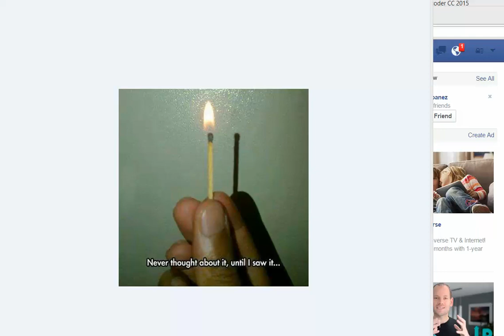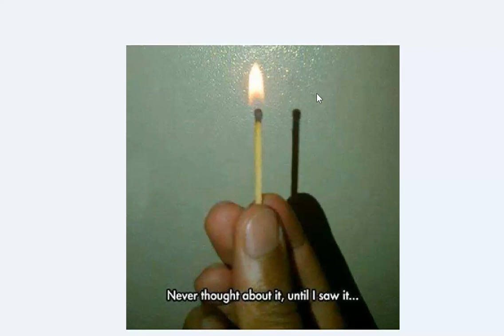Light Has No Need For Shadow Play - Flat Earth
Light casts no shadows.  I believe that this is an accurate analogy for the debate between Flat and Globe Earth.  There are some that deal i the light, and some that wish to take this debate back to the shadows.  In this analogy, the light is the truth.  This is dealing with others with respect and maturity.  The shadow is the evil, the disrespect, the immaturity, the name calling, the cussing and the inability to accept that someone else has different beliefs.  Are you light or are you casting shadows?